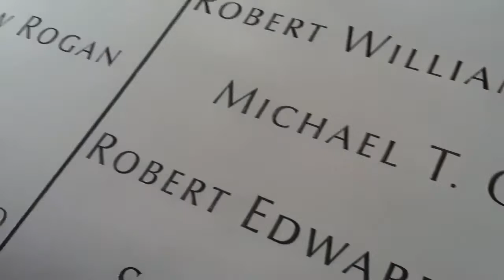Ground 0 memorial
At ground 0 memorial in manhattan